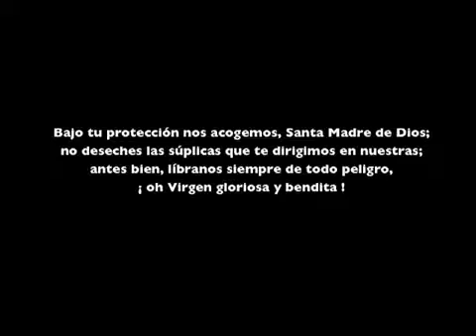Spagnolo Tradizionale Gozosos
Il presente video è coperto da copyright dall'autore/editore ed è di sua esclusiva proprietà
アヴェ・マリア", composizione musicale gestita da:One or more music publishing rights collecting societies   "AVE MARIA", composizione musicale gestita da The Harry Fox Agency, Inc. (HFA)